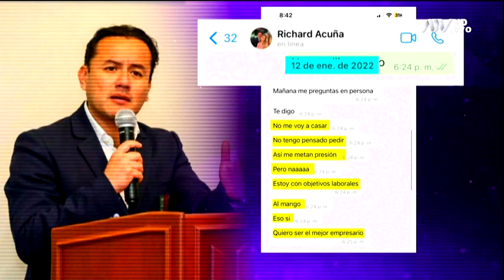Richard Acuña le juró a su ex que no se iba a casar con Brunella Horna: "Así me metan presión"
El congresista no tenía en sus planes contraer matrimonio con la chiclayana.